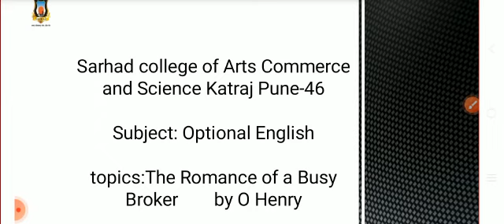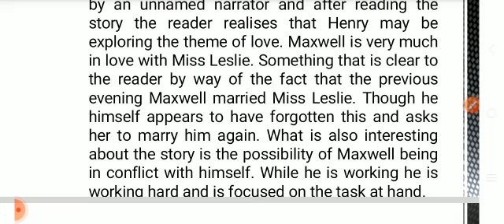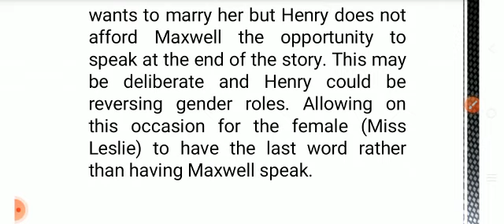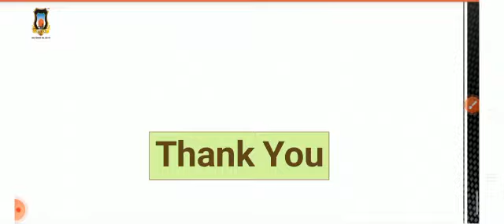Optional English Romance of Busy Broker FYBA